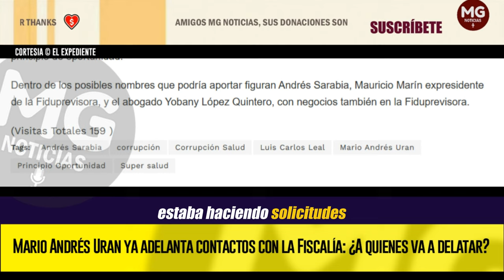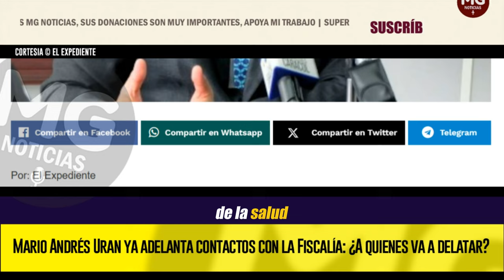¿A QUIÉNES VA A DELATAR? ⛔ MARIO ANDRÉS URAN YA ADELANTA CONTACTOS CON LA FISCALÍA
Señalado de tramitar pagos y dineros del sistema de salud específicamente con cuatro EPS con la que estaban haciendo solicitudes de autorización previa por parte de los interventores de las aseguradoras Coosalud EPS S.A. y las intervenidas Servicio Occidental de Salud S.A., Asmet Salud EPS y Emssanar EPS para el presunto direccionamiento de los giros directos de los recursos.
EL EXPEDIENTE